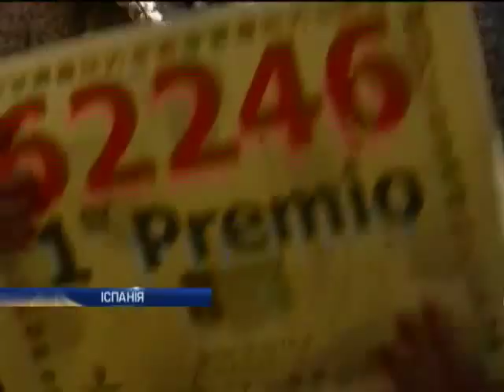Новости. Утро 08:30 - Интер - 23.12.2013